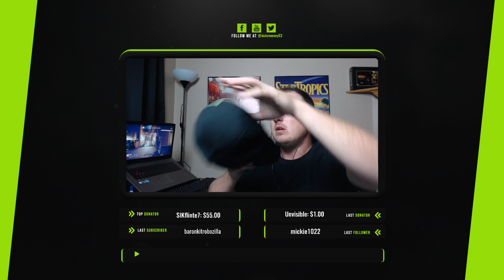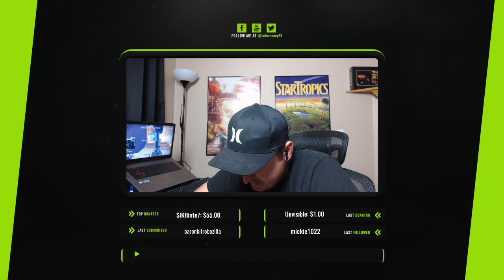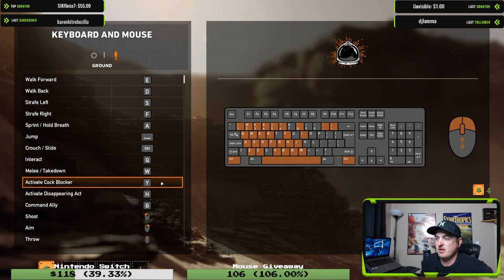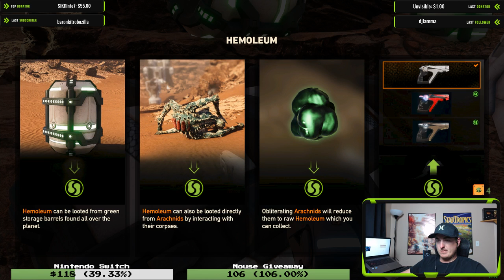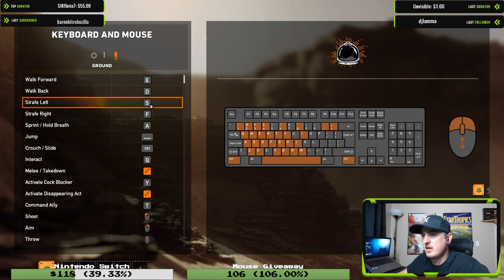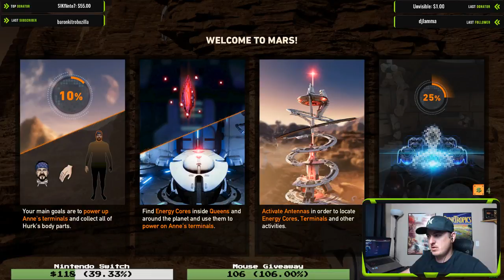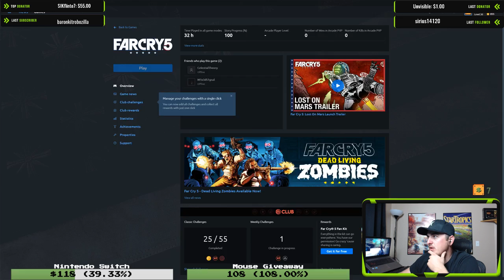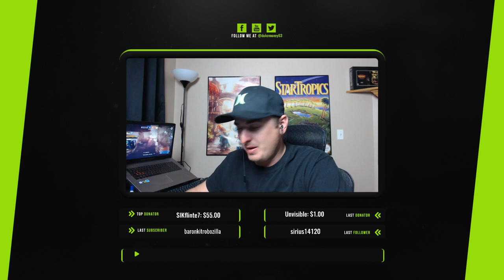Let's Play Far Cry 5! - P19